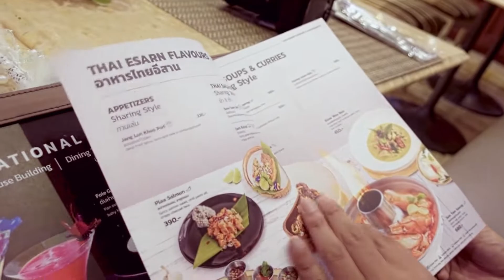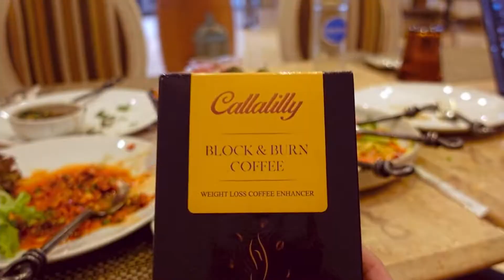Khao Yai, Thailand Vlogs - Jimmy Meng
ថ្ងៃនេះជីមមីបានមានឱកាសទៅលេងនៅ រីសត Mövenpick Resort Khao Yai នៅខៅយៃ ។ ទីនោះស្រស់ស្អាតដូចវិមានចឹង តោះទៅទស្សនាទាំងអស់គ្នា